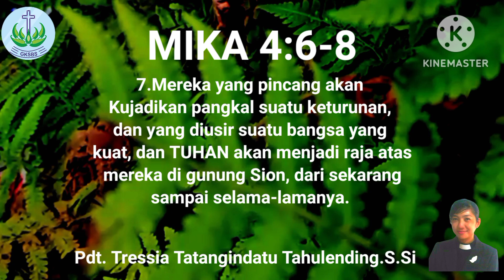Renungan hari ini. Mikha 4:6-8. Di pulihkan. Pdt. Tressia.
Mikha 4:6-8 (TB)
6 Pada hari itu, demikianlah firman TUHAN, Aku akan mengumpulkan mereka yang pincang, dan akan menghimpunkan mereka yang terpencar-pencar dan mereka yang telah Kucelakakan.
7 Mereka yang pincang akan Kujadikan pangkal suatu keturunan, dan yang diusir suatu bangsa yang kuat, dan TUHAN akan menjadi raja atas mereka di gunung Sion, dari sekarang sampai selama-lamanya.
8 Dan engkau, hai Menara Kawanan Domba, hai Bukit puteri Sion, kepadamu akan datang dan akan kembali pemerintahan yang dahulu, kerajaan atas puteri Yerusalem.